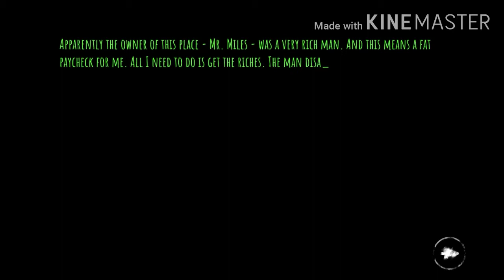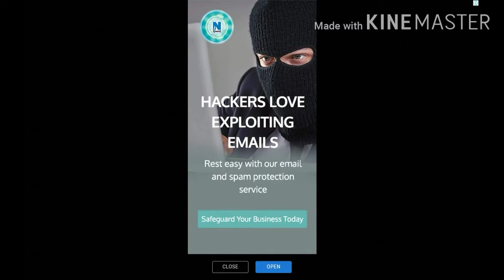Hinabol ako ng Lumilipad na Ulo | Eyes the horror Game (Part 2) (Fillipino)